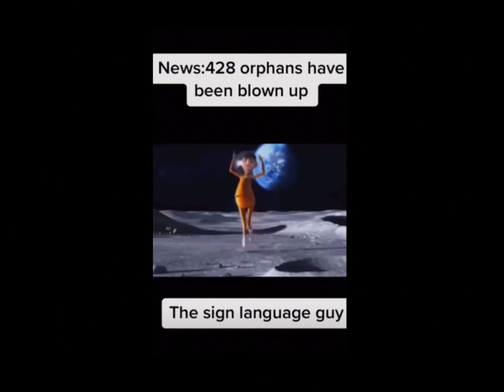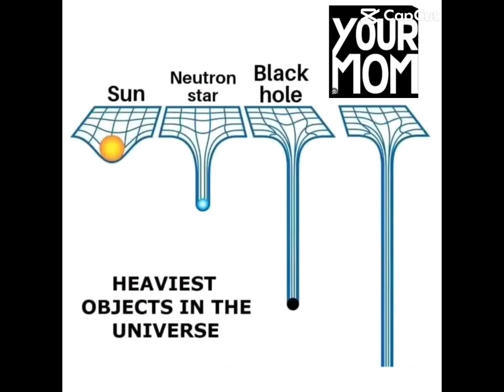You laugh you restart